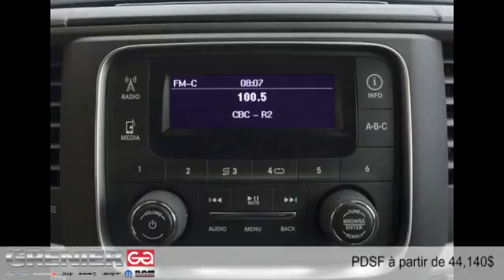Ram 2500 2016 à Terrebonne (près de Laval et Montréal)